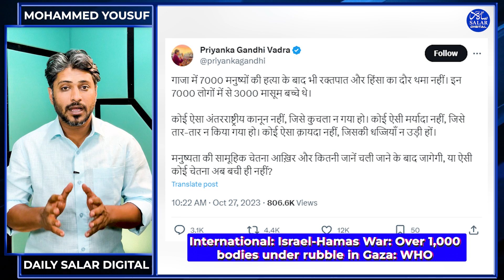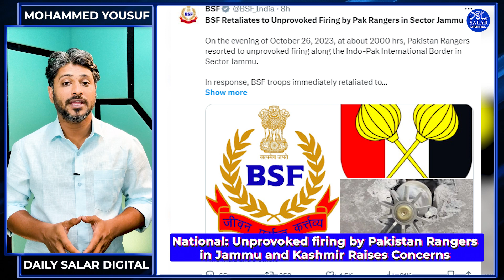SALAR NEWS SPRINT: Day's Update in a Speed